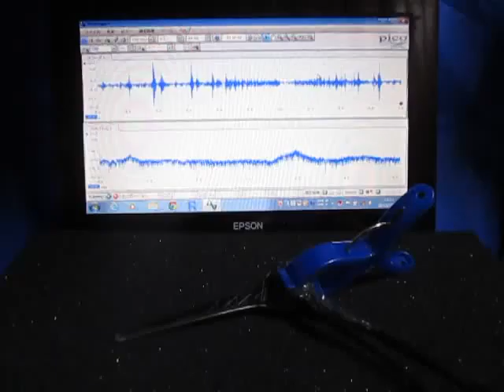超音波‹応用›実験 Supersonic wave experiment